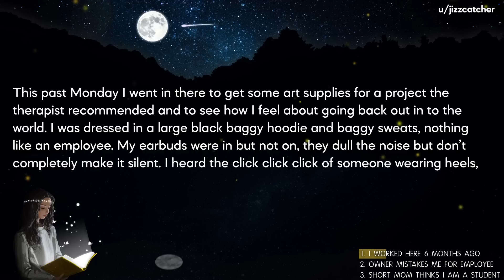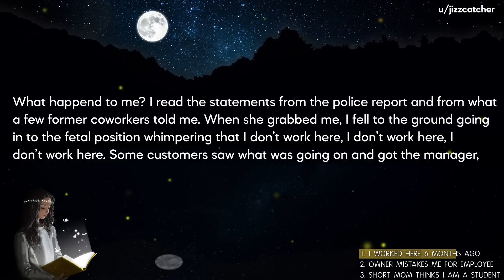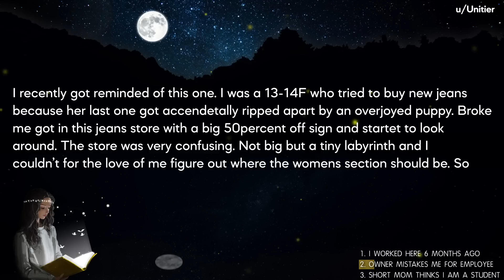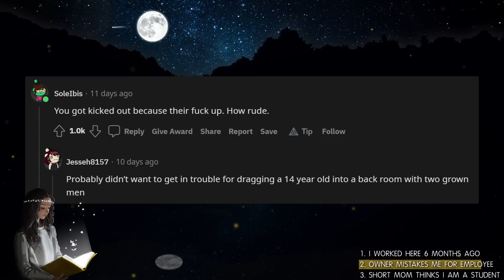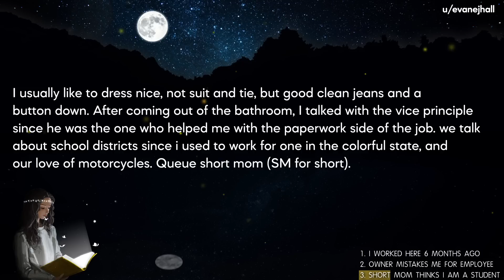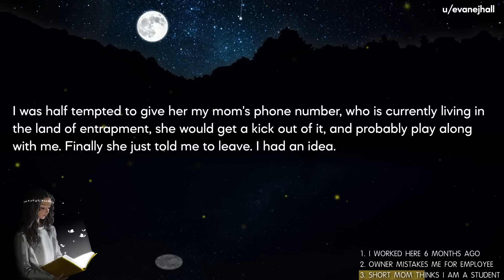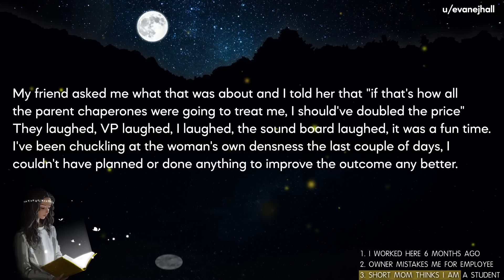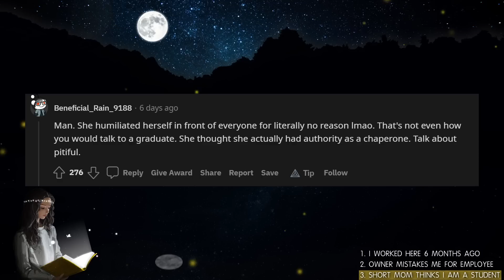Karen Gets ARRESTED For Terrorizing Former Employee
🦋Today's Stories:
IDWHL Story 1: I worked here 6 months ago…
IDWHL Story 2: Actual employee and owner mistakes me for employee
IDWHL Story 3: Short Mom thinks I am a Student

🍒Video Timestamps:
0:00 Story 1: I worked here 6 months ago...
03:57 Story 2: Owner mistakes me for employee.
07:32 Story 3: Short Mom thinks I am a student.